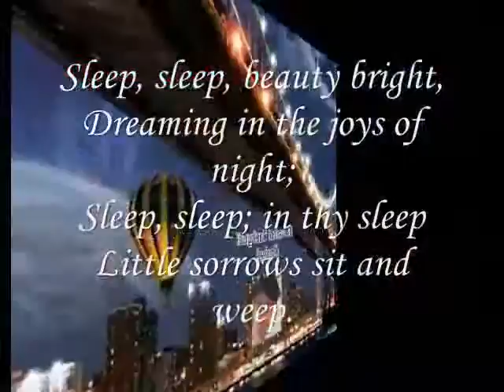Sleep,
do.
do so
Money is an excellent servant, but the host
very bad.